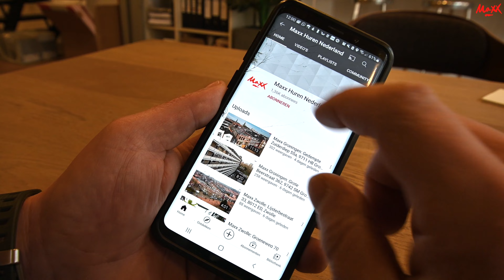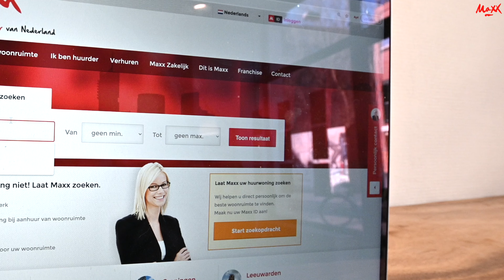Maxx Groningen: Stalstraat 3, 9712 ES Groningen